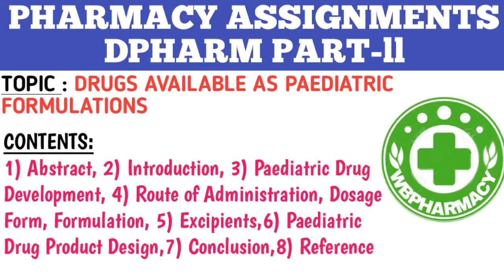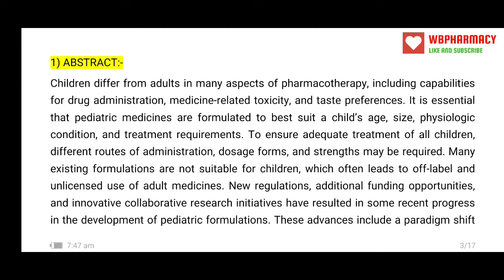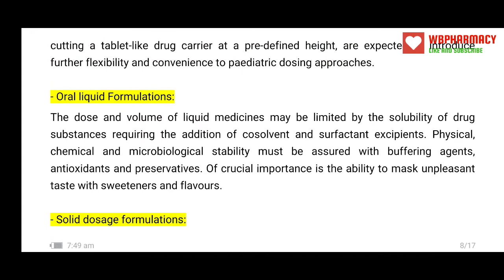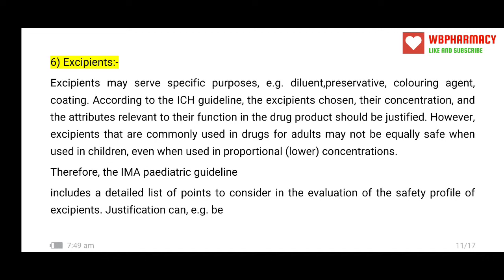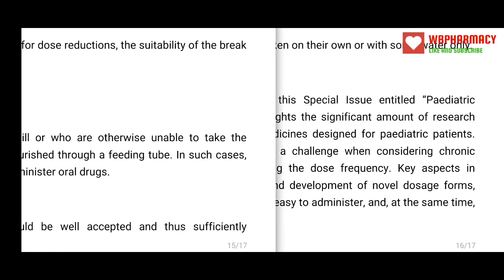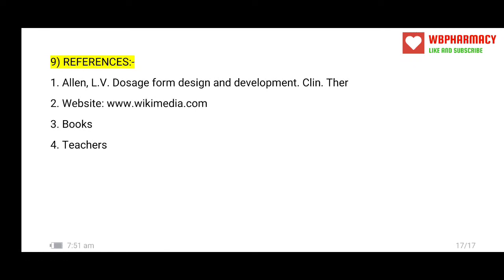DRUGS AVAILABLE AS PAEDIATRIC FORMULATIONS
*Assignments Dpharma part 2 according to Pharmacy council of India*

The students shall be asked to submit written assignments on the following topics (One assignment per student per sessional period. i.e., a minimum of THREE assignments per student)
1. Introduction to Allergy Testing
2. Introduction to Toxicity Studies
3. Drug Facts Labels of US FDA
4.Preclinical_studies_in_new_drug_development
5. Medicines and meals: Before or After food
6. Pre-clinical studies in new drug development
7. Drugs available as paediatric formulations
8. Drug information apps

*This video topic on* :-
*Pharmacology*
*Contents*:
*1) Abstract, 2) Introduction, 3) Paediatric Drug Development, 4) Route of Administration, Dosage Form, Formulation, 5) Excipients,6) Paediatric Drug Product Design,7) Conclusion,8) Reference*

*The assignment pdf available soon.*

Pharmacy assignment kaise banaye
pharmacist study assignment video
pharmacy part 2 assignment
pharmacy dpharma assignment
pharmacy 2nd year walo k liye assignment
Diploma in pharmacy 2nd year assignment
Diploma in pharmacy 2nd year all assignments
Diploma in pharmacy 2nd year assignment pdf
Diploma in pharmacy 2nd year notes
Diploma in pharmacy 2nd year full assignment
Diploma in pharmacy 2nd year field visit
Diploma in pharmacy 2nd year field visit pdf
Diploma in pharmacy 2nd year projects
Diploma in pharmacy 2nd year projects and assignment
Diploma in pharmacy 2nd year PCI assignment
Diploma in pharmacy 2nd year new syllabus assignment
Pharmacy council of India Dpharma
Pharmacy council of India Dpharma assignment
Pharmacy council of India Dpharma assignment video
Pharmacy council of India Dpharma assignment details
Pharmacy council of India Dpharma new syllabus assignment
Pharmacy council of India Dpharma assignment information
Pharmacy council of India Dpharma assignment video in Hindi

 You can contact by mail